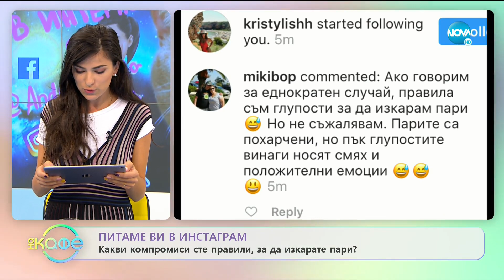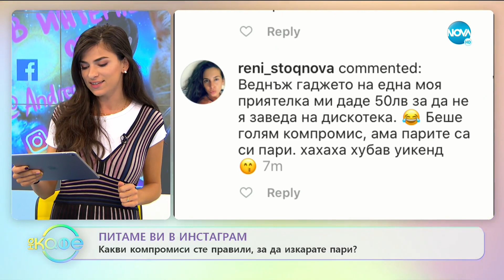Питаме ви в Инстаграм - Какви компромиси сте правили, за да изкарате пари?